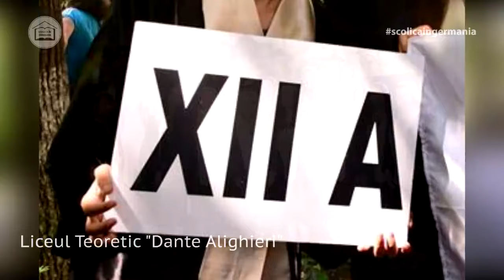Scoli ca in Germania! Festivitate de absolvire promotia 2011-2015, Sectorul 3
Imagini extraordinare de la festivitatile de absolvire organizate la liceele din Sectorul 3 pentru promotia 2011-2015.